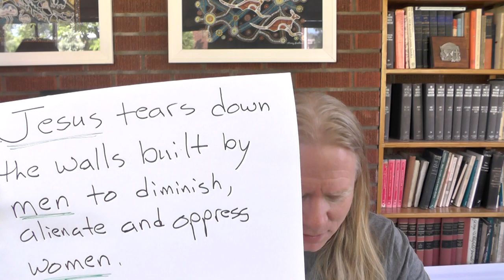Tuesday Bible Study: The Visitation of Mary (6/19), 7:30 PM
The bearers of God's message in the Old Testament were almost exclusively men.  In the New Testament, Jesus tears down the walls built by men to diminish, alienate, and oppress women.  It is the women who become the bearers of the Good News.  On May 31st was the celebration of Mary's visit to Elizabeth as recounted in Luke 1:39-57.  Pentecost Sunday took precedence over this celebration, but we will be correcting this omission in our Bible Study this evening.